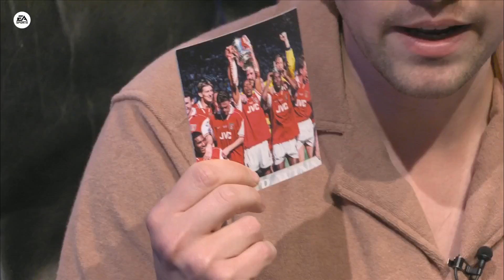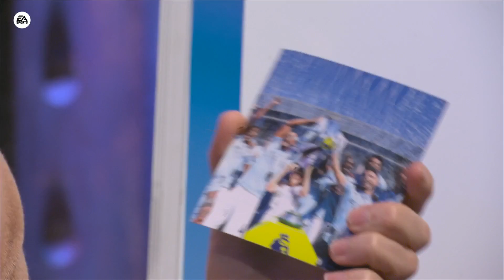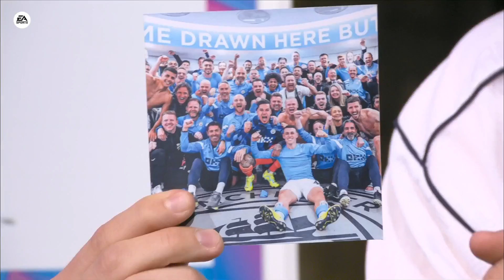Who Is The GREATEST Premier League Team Ever? 👀 | Saturday Social ft Rory Jennings & Thogden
Rory Jennings & Thogden join Smithy and Joe this week on Saturday Social. After an incredible performance against Real Madrid, Manchester City confirmed their place in the Champions League final giving them the chance to complete a historic treble – but where would that rank against the best Premier League teams of all time?